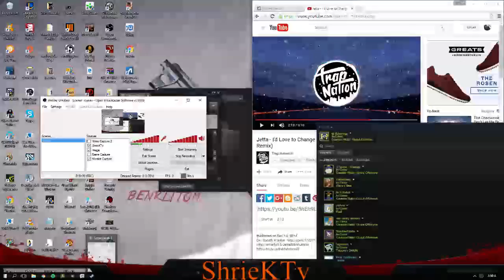Obs Records 04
Sick Round From ShrieKsteR